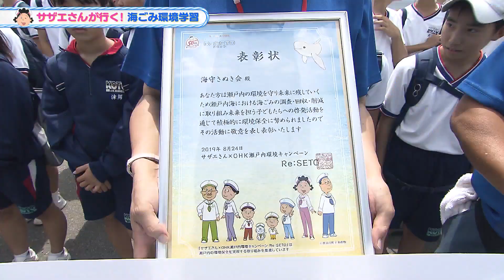サザエさんが行く！ #6 海守さぬき会